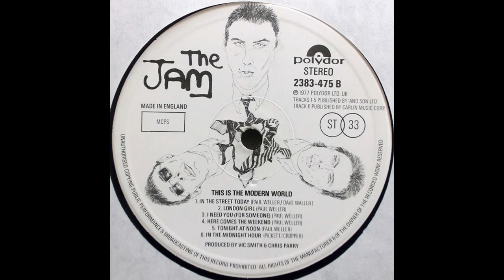Tonight At Noon - The Jam